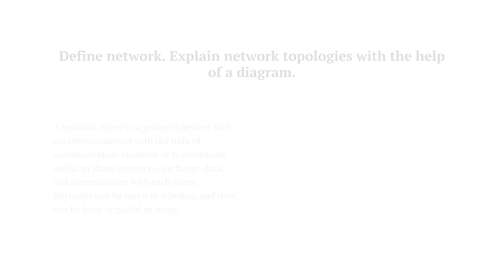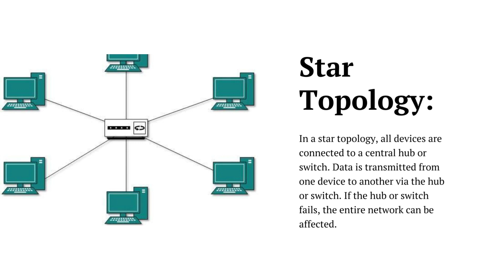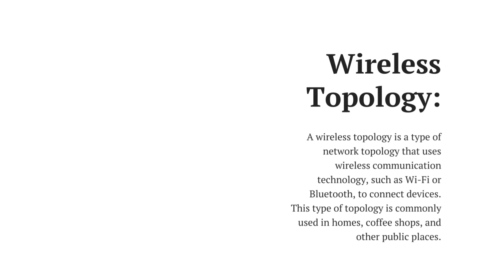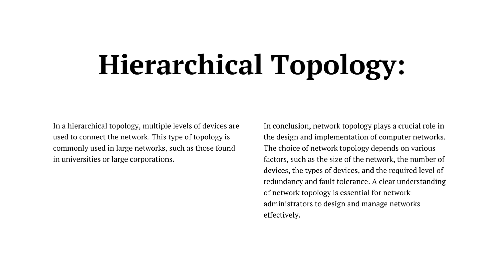Computer application in business | B.COM OR ADC (Part 1) | Past papers Solved | Lecture: No 28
Here are the complete video lectures of B.COM OR ADC ( Part 1 ) Computer application in business